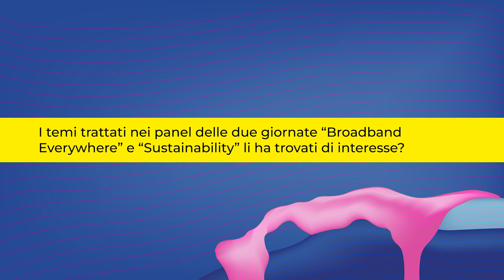Salotto 2023 - Intervista a Federica Romano, Head of Network & Wholesale Communication TIM